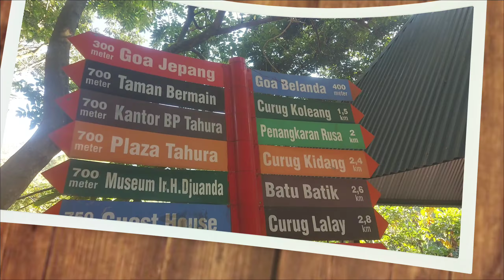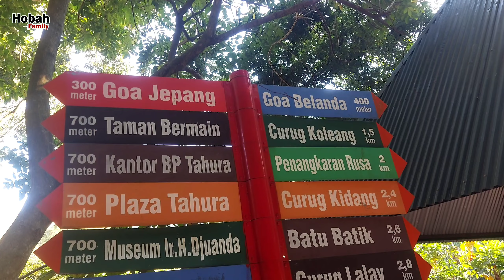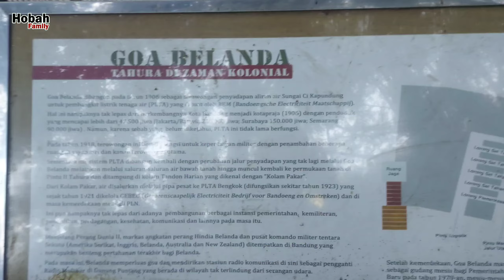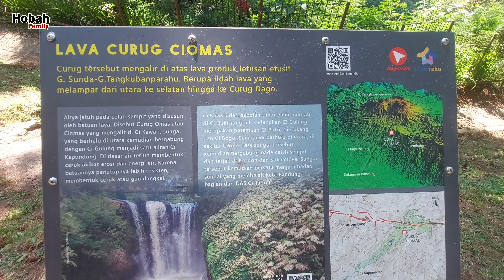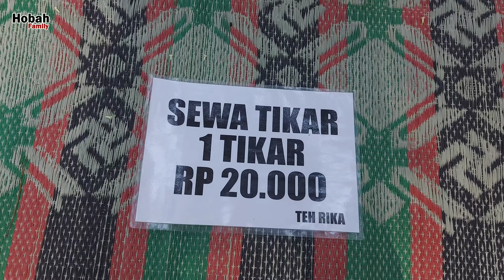Exlpore Tahura (Taman Hutan Raya) Dago Pakar Bandung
Taman Hutan Raya Ir. H. Djuanda (Tahura Djuanda) merupakan kawasan konservasi yang terpadu antara alam sekunder dengan hutan tanaman dengan jenis Pinus (Pinus merkusil) yang terletak di Sub-Daerah Aliran Sungai Cikapundung dan DAS Citarum yang membentang mulai dari Curug Dago, Dago Pakar sampai Curug Maribaya yang merupakan bagian dari kelompok hutan Gunung Pulosari